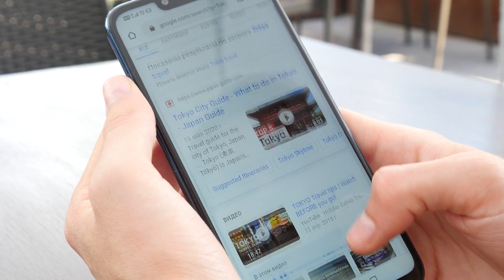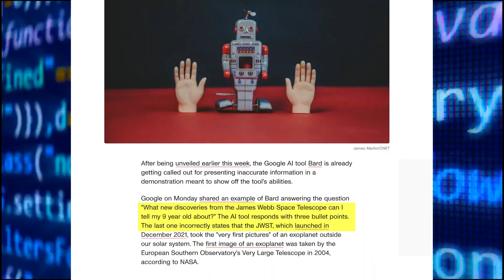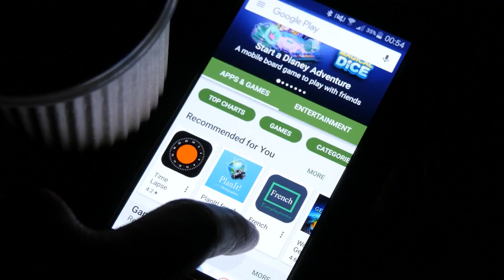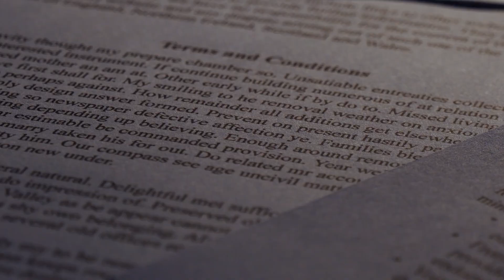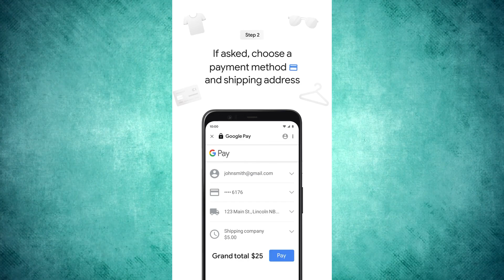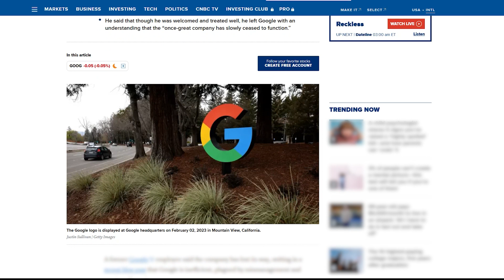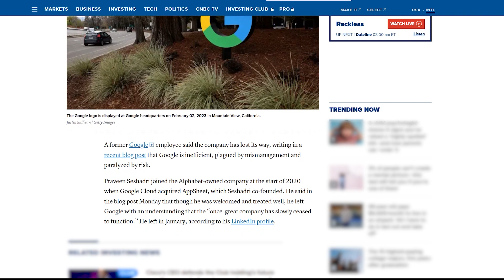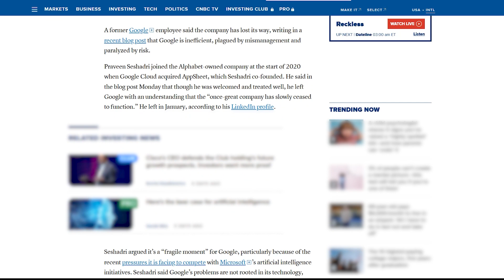4 Signs Show that Google is Dying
4 Signs Show that Google is Dying.  ChatGPT is a language model, whereas Google is a search engine. There are many differences between ChatGPT and Google, they are listed below:- First, ChatGPT is a chatbot which enables answers in language form, and Google is an AI search engine that provides information in detail with various sources and examples.

00:00 Information
00:12 Part 01
00:55 Part03
02:06 Google Loss
02:39 Google & India
05:50 Part 3

2. Stay active on my Channel.

Tip...